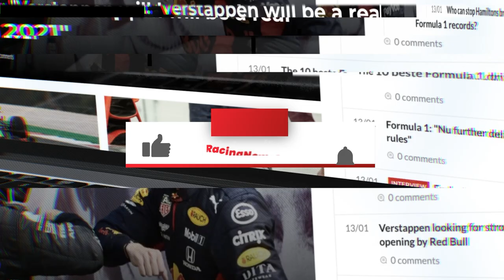Viaplay-duo Blikt Terug Op Jaar vol F1-Avonturen En Groeimomenten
Ook voor de Formule 1-commentatoren van Viaplay zit hun eerste jaar erop.
Nelson Valkenburg en Melroy Heemskerk reisden dit jaar de hele wereld rond om verslag te doen van al het spektakel op de verschillende circuits. En dat zorgde soms best wel voor uitdagingen.

RacingNews365 zocht beide heren in hun vakantie op en sprak over hun bomvolle reisschema's, groeimomenten, fouten, rituelen en anekdotes die ze in de paddock hebben opgedaan!